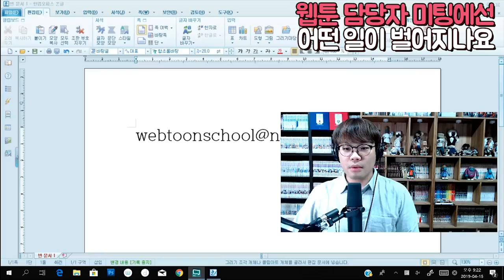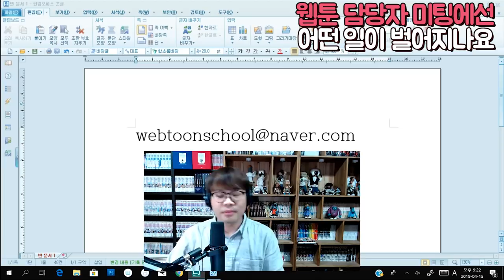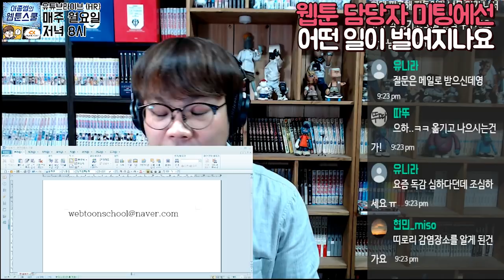웹툰담당자와의 미팅. 어떻게 준비할까!? (편집본)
세연세연님의 질문 "담당자 미팅이 잡혔어요, 어떻게 해야할까요?" 에 관한 대화로 진행하는 월요라이브! 편집본입니다